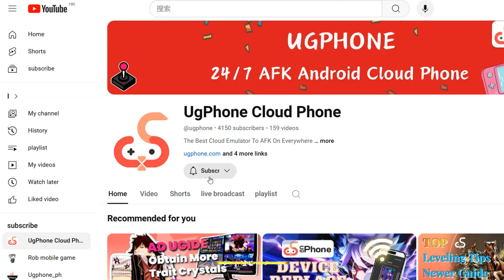GIVEAWAY RESULTS | Free 30-DAY GVIP For 3 Lucky Subscribers!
Thank you all for actively participating in the event. We have randomly selected three lucky subscribers in the comments section to give each person a 30-day Gvip device.
🎉Congratulations to: @zoinksgaming3086    @alemaster388   @xB1mm
We have distributed the devices to your ugphone account.

🎮UgPhone is a cloud phone, made to free your phone for 24/7 AFK and multi-account management.
🌟- Android Cloud Phone -
It is more secure and stable than Android emulator. It can run on your phone with only 100MB and does not require computer performance or memory.
🌟- Multi-Account Operation -
The UgPhone client has been updated with a long-awaited feature: group control. With UgPhone's group control function, just tap it and the commands are sent to multiple phones synchronously.
🌟- 24/7 Online Gaming -
No need to worry about power, disconnection, local resources, etc. Easily Free your hands by cloud hosting, customize time for your demand!